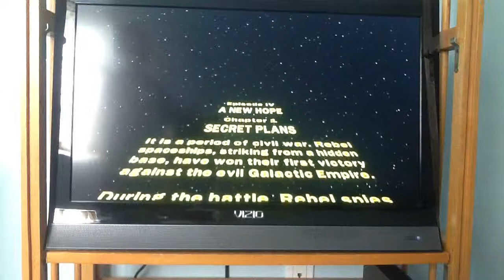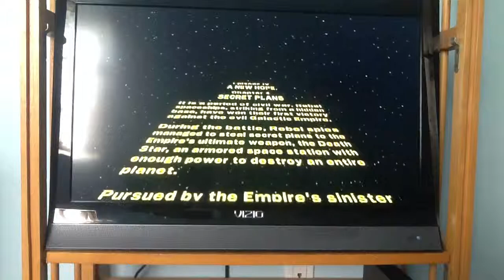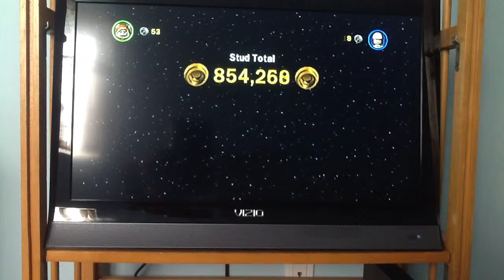[HD] Star Wars Commentary Gaming Episode 2, Lego Star Wars II PS2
In episode 2 of SWCG Kit Fisto and Yarell411 play Lego Star Wars II on the PS2.

And yes we know we screwed up on the story behind Sharad and A'Sharad Hett.

Visit SWBFGamers.com for Battlefront 1 mods and a safe place to discuss anything Battlefront related (or not!)